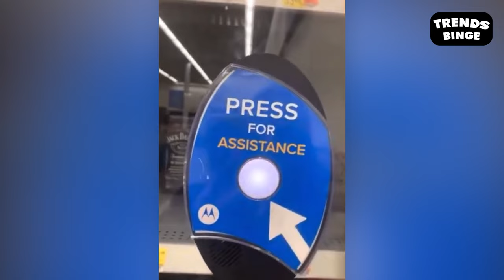TOTAL IDIOTS AT WORK l Instant Regret Compilation 2024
Never have I ever wanted to work out more from one video than this right here, hahaha. Never get down on your front due to the weight of your body, you will lose beauty and instant regret. You lose balance. Like a hot knife cutting a cake of butter. I’m surprised the train on the rail with snow underneath like that I guess the train weighs a lot so that’s probably what helps instant regret. Haha, I would've jumped off the other boat if I had to deal with the lady recording. Revoke her drivers license. If she doesn’t realize she’s driving into the ocean, she’s clearly unfit to be operating a vehicle instant regret. Have you ever seen a bear walk like this? Let me find out skinwalkers have taken on bears too!🤔🤔🤔 He folded up like a lawn chair. Better make appointment for chiropractor.😂 That mean save money for good thing waste money for bad thing instant regret. Is that a mountain lion scream? From that point on he retired and got a career in computer engineering. She looks like she's tired of being a good girl, and now wants to misbehave instant regret! 😅 You make things that are actually very hard to do look so easy, And you do it with grace and a perfect smile.

00:30 - intro incredible moments receive instant regret caught on camera
01:22 - 1 incredible moments receive instant regret caught on camera
03:18 - 2 incredible moments receive instant regret caught on camera
05:19 - 3 incredible moments receive instant regret caught on camera
07:20 - 4 incredible moments receive instant regret caught on camera
09:20 - 5 incredible moments receive instant regret caught on camera
Hello everyone, welcome everyone watching Trend Binge channel
At Trend Binge you will see the world's best incredible moments caught on camera videos.
Don't miss the chance to check out a compilation of hilarious and adorable incredible moments we've got just for you!